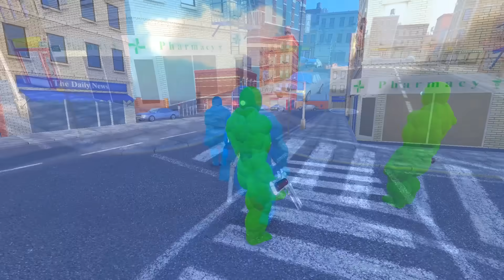Npc Bodybuilder Jack vs Venom Army In Overgrowth